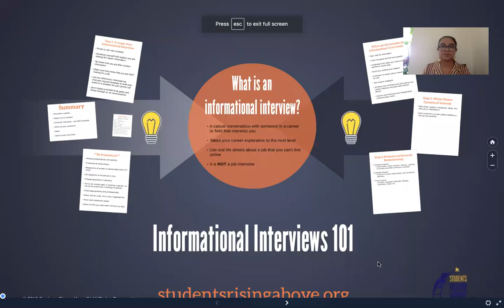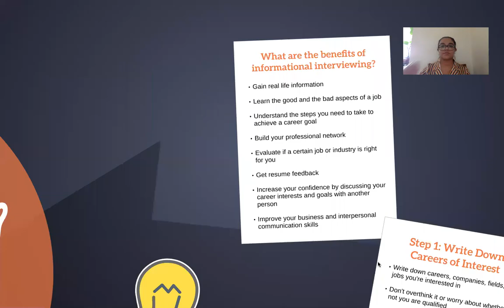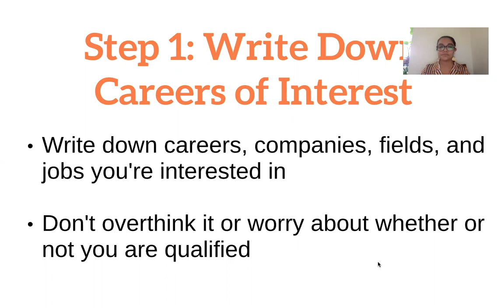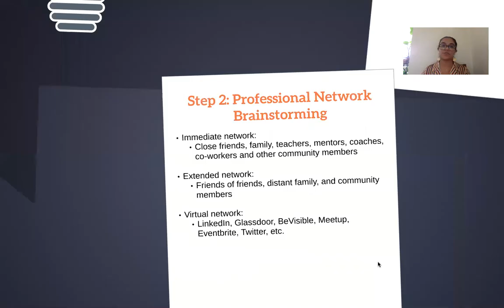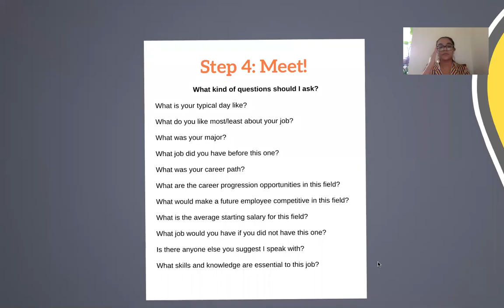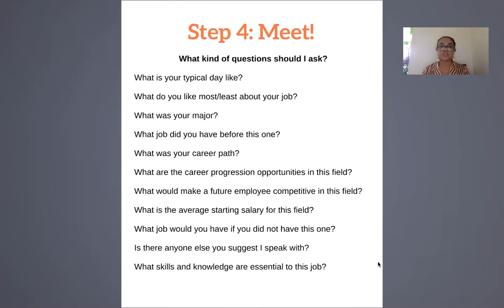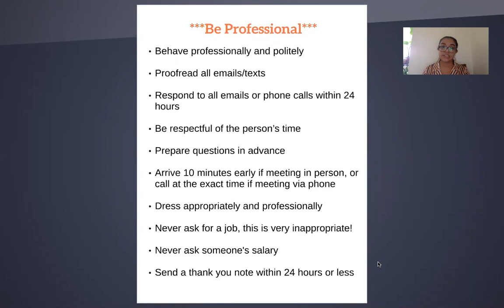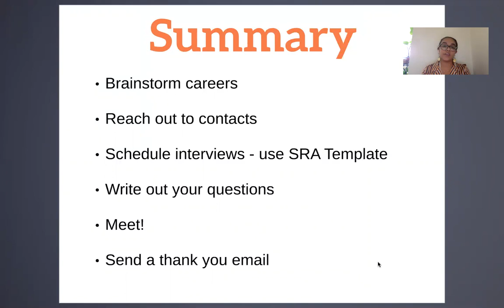[SRA Hub Webinar] Informational Interviews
Recorded on June 1, 2020. An informational interview is an opportunity for you to get the inside scoop about a professional or a particular career. You can ask questions that you wouldn’t be able to easily find answers to online. Participating in informational interviews allows you to expand your professional network and learn more about what you do and don’t want in a career. Note that watching a recorded webinar does NOT count for credit for SRA or high schools. To watch a live webinar, log on to the Students Rising Above Hub at srahub.org. The SRA Hub is a college and career advising resource available to high school and college students to support them to and through college and into the workforce.